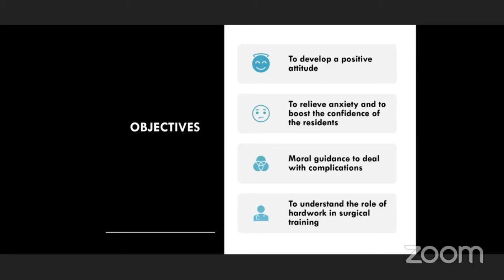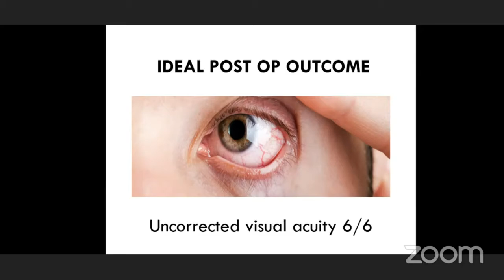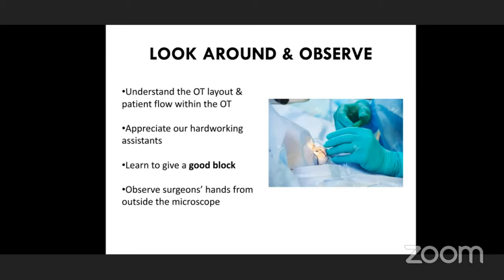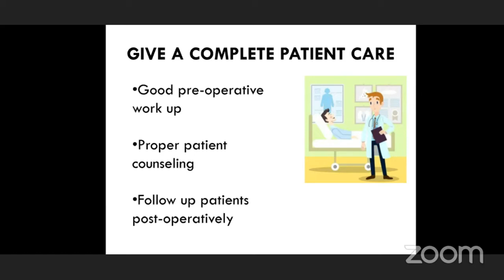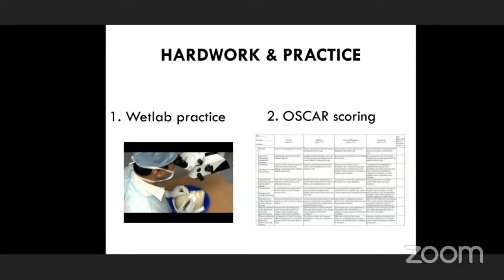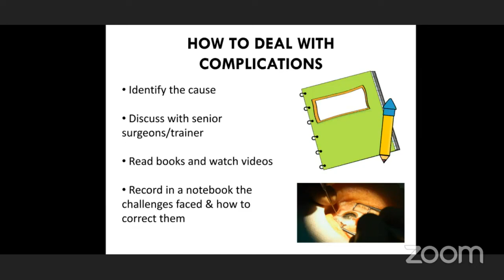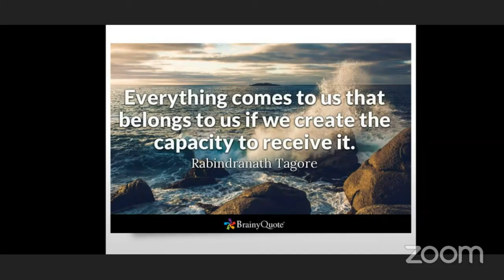AIOC2021 - IC631 -Topic -Mrs DHANYA KUPPURAJ